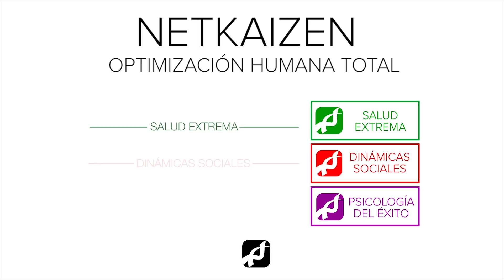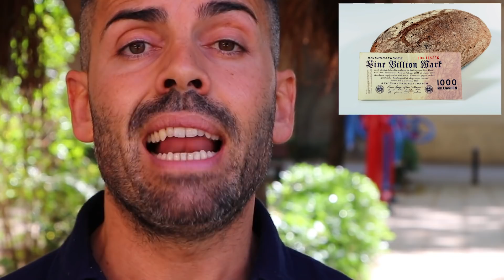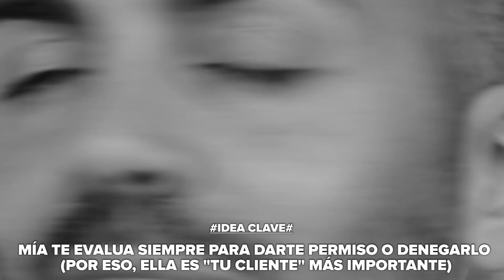Cómo Hacer que la Gente Te Valore, Te Respete y Estar en Alta Demanda | Ser Más Valioso y Deseado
¿Cómo hacer que la gente te respete y tome en serio? ¿Sabes cuánto vales? ¿Te gustaría ser mucho más valioso y estar más en demanda? Esta es la clave para que ser deseado en todos los ámbitos de la vida.

___IMPORTANTE___

(Mis antiguos canales de Salud Extrema, Psicología del Éxito y Dinámicas Sociales se están integrando en este ÚNICO CANAL, donde entre todos podemos construir un "Templo de la Mejora Humana Integral". Y ¿puedes construir un templo sin sus pilares esenciales? No. Por eso (si todo sale bien), las "joyas de la corona" de mis otros dos canales se irán integrando poco a poco en este.)

P: Mario, ¿lo que dices no podría resumirse y hacer un vídeo de menor duración?
R: Mi trabajo no es DARTE INFORMACIÓN: es hacer QUE LA VIVAS mediante un sistema de coaching efectivo que incluye el uso de todo tipo de recursos y herramientas capaces de inducir en ti ("obligarte" inconscientemente) un estado óptimo para la interiorización de los principios que te enseño. ¿Por qué darte sólo información cuando puedo ofrecerte una EXPERIENCIA?

__INFORMACIÓN ADICIONAL__

El vídeo original (que ha sido reeditado y mejorado para la ocasión) fue publicado por primera vez en mi canal PSICOLOGÍA DEL ÉXITO el 6 de Junio de 2016.